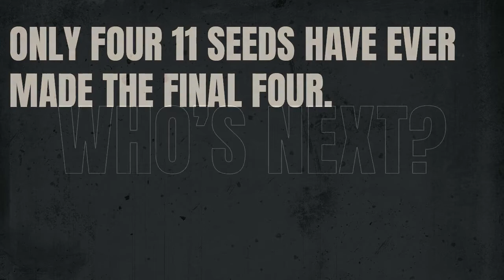Loyola Chicago's Historic Run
A look back at Loyola Chicago's historic final four run...